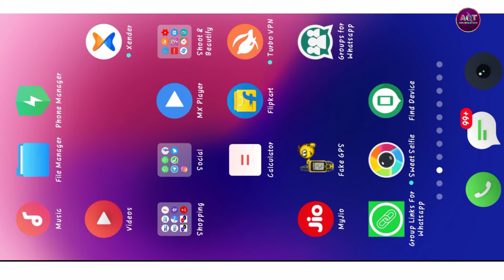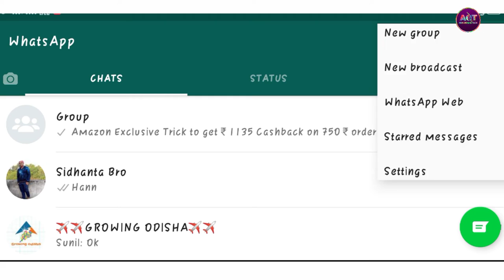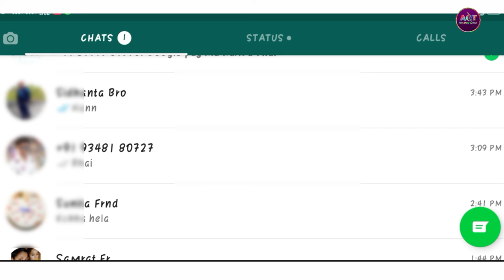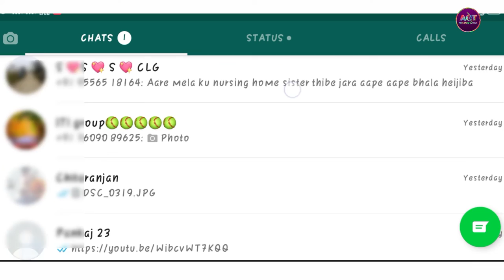ନିଜେ ହିଁ Unblock କରନ୍ତୁ ତା ଫୋନ୍ ନ ଆଣିକି || odia androind secret trick Ama odisha tech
Ama odisha tech